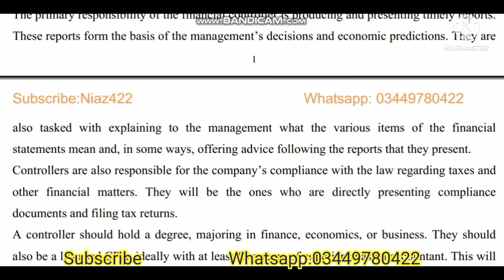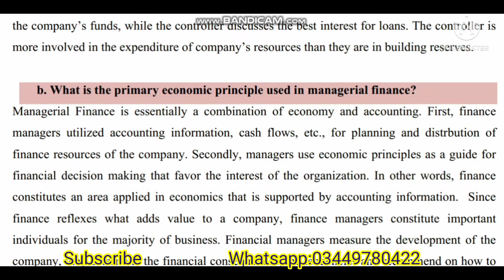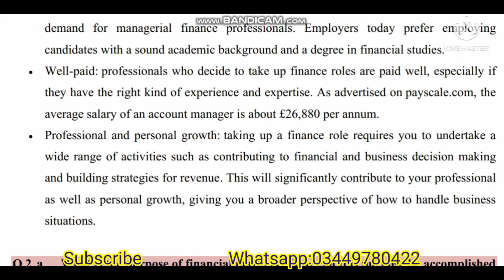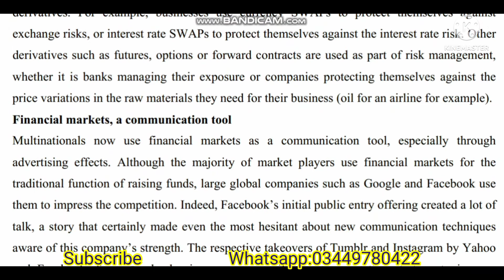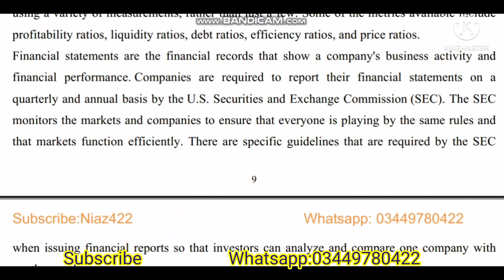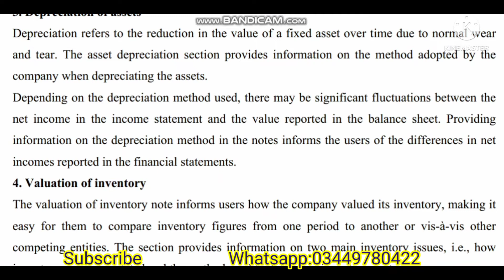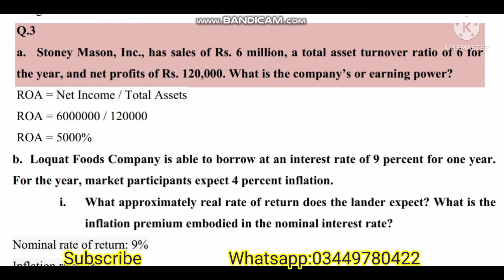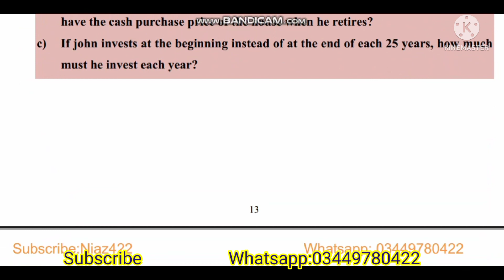Introduction to Business Finance Solved Assignment 1 Code 1415 Spring 2022 | Niaz422